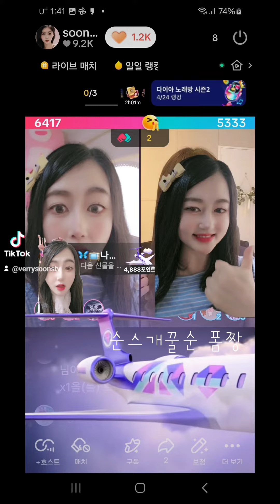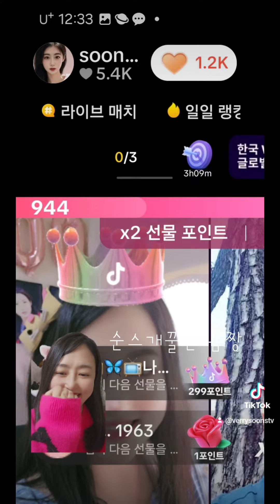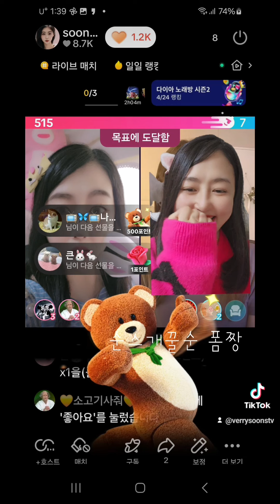라이징스타 29위 아자. ㅎ 잠시라도 행복했어요